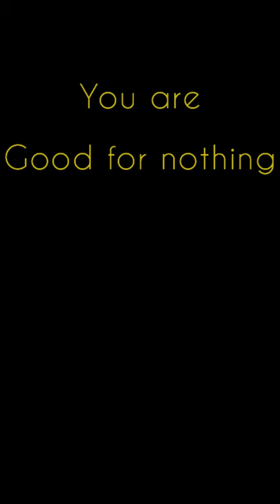Honest Motivational Speech | Vinay Bhardwaj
when nothing is working, this is what someone needed to tell you. let me tell you the real truth